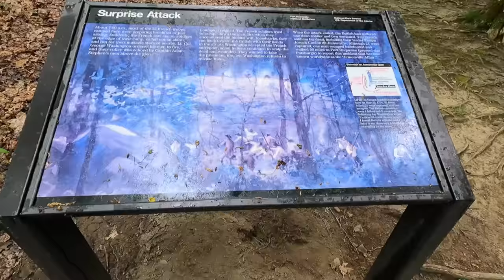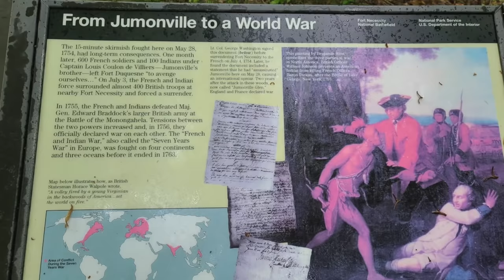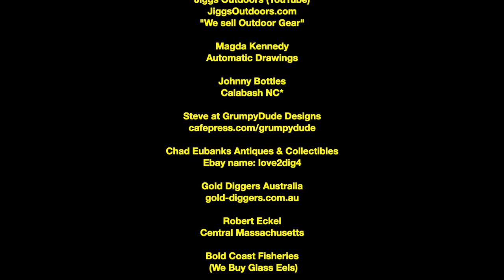Searching For The Lost French And Indian War Fort Upper Tract- The Battles Before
This is a short journey I took to familiarize myself with the three pivotal events that lead up to the attack and destruction of this fort. I first visit the site on one of George Washington's biggest blunders where he single-handedly (as commander) touched off the spark that lead to the French And Indian war by attacking at dawn a non-belligerent force of French soldiers camped at Jumonville Glen. He was then trounced and surrendered at his hastily built Fort Necessity a few miles away from the Jumonville incident. This war is better known throughout Europe as the Seven Years War and is considered the first worldwide war being fought on five continents and three oceans. Way to go George!

This fort was called Fort Upper Tract and is located in Upper Tract, West Virginia (formerly part of the Virginia colony).

This fort is a French and Indian War-era fort (1758) that has been lost to history. Very little is known about this fort to include its exact location and what happened to the colonial settlers and militiamen that were garrisoning the fort located deep in what was then the Virginia colony's western frontier. Two years after Colonel George Washingtons complete defeat to the French and Indians at Fort Necessity and one year after General Braddock's disastrous defeat in route to try to capture Fort Duquesne along the Ohio River, Indian war parties poured out of the Ohio country and swept through the western portions of the English colonies killing and plundering with no major English or Colonial force to hold them back. This fort was one of many small and ineffectual forts built along the frontier under the command of Colonel Washington, many of which were attacked and lost.

This video series is the story of one of the "lost' frontier forts located in the beautiful South Branch Valley of the Potomac River in what was once the colony of Virginia but is now in the state of West Virginia. This fort was burned as was witnessed by a lone Colonial scout from a distant mountaintop. There were no survivors to tell the story and apparently, there is no written record of anyone ever going back to the fallen fort to look for bodies, bones or to determine the fate of the colonists that took shelter there. This western portion of the Virginia colony would remain a wild and dangerous place for colonists until the end of the American Revolution some 25 years later.

We hope to be able to create enough interest in this site so that a proper archeological investigation might be commissioned by some entity. We feel this is an important historical site and hope it will one day be recognized as such and its story is preserved for the ages.

About Aquachigger:
I enjoy metal detecting for historical items like gold coins, relics, silver coins, and other buried treasures. I also metal detect for gold and silver nuggets and even meteorites. I like to make videos that promote my choice of lifestyle that includes outdoor adventure, metal detecting, yapping, searching for river treasure, SCUBA diving, exploring abandoned places, hiking, caving, caring for animals and pets, and observing the things outdoors that often go unnoticed by most people who are not familiar with outdoor adventures and nature.

KellyCo Metal Detectors And General Gear:
Garrett Metal Detectors:Follow the ChiggsArmy!